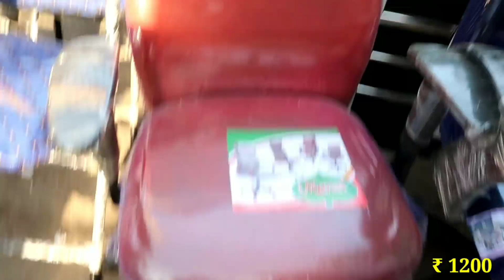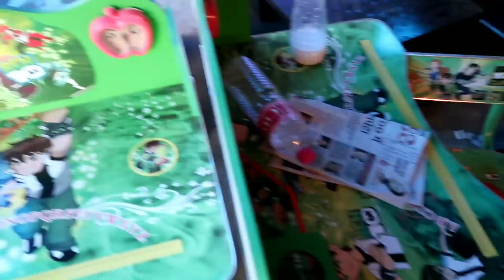Cheapest Furniture Market in Delhi || सबसे सस्ती फर्नीचर || घर बैठे फर्नीचर मंगाए कही भी कभी भी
SHOP NAME - S.R.Furniture Address - E-26,Gate no. - 7,Vijay Coat Market , Shastri Park , Delhi - 53